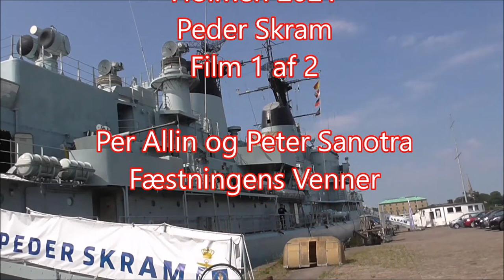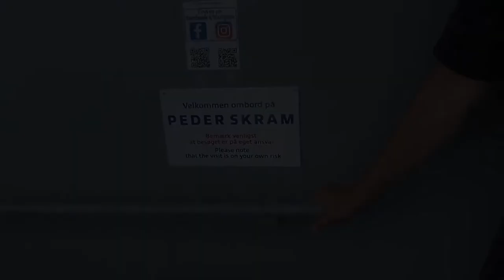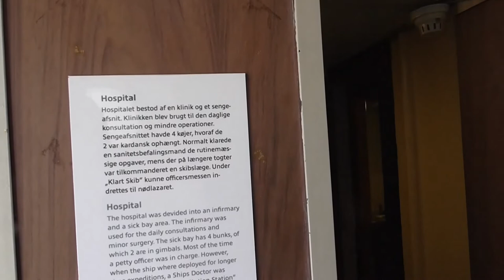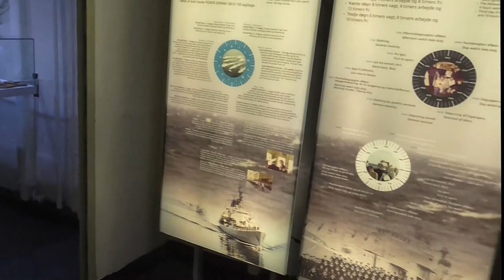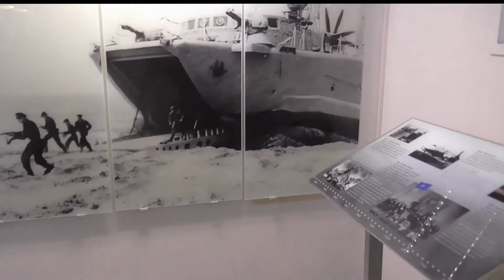Holmen. Peder Skram. Film 1 af 2. 2021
Peder ram et stort krigsskib sammenlignet med de øvrige skibe på Holmen. Det havde sit eget hospital med plads til 4 syge. En VIP kahyt luksus var i højsædet. osv. Jeg har forsøgt at filme skibet indvendigt  og fået det meste med. Da skibet er så stort har jeg lavet 2 forskellige film. Den anden kommer senere.